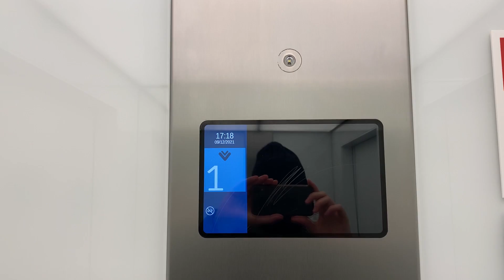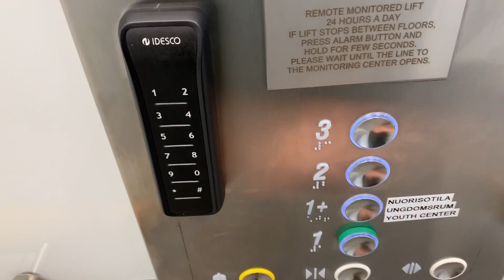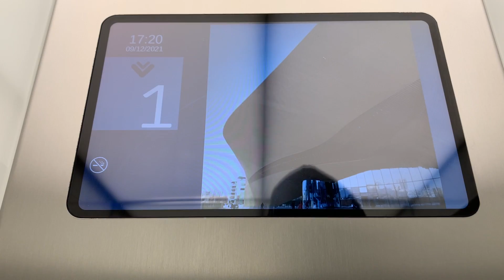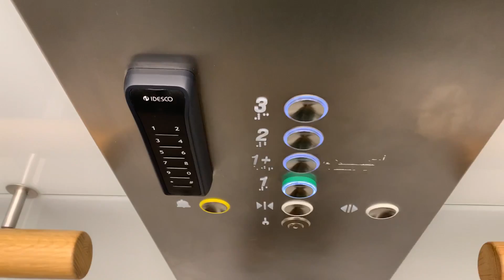2x 2018 OTIS GeN2 Stream Ambiance MRL tr. elev. @ Helsinki Central Library Oodi, Kluuvi, HKI, FI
These are elevators 4 and 5 at Helsinki Central Library Oodi (In Finnish: Helsingin keskustakirjasto Oodi). The north elevator is number 4 and the south elevator is number 5. These two elevators are south elevators. The passenger elevators of Helsinki Central Library Oodi have eView display screens inside the cabs. The eView display screens show time of clock, date, current floor, direction and no smoking sign. The elevators can also show some photos of Helsinki Central Library Oodi but elevators number 2 and 4 didn't when I visited there, only elevator number 5 did. When the elevators are at floor 1+, the elevator indicators don't show plus mark after number 1. The indicators show just number 1 on different side of the floor indicator space than on 1st floor depending on the side of the doors. The place of the number 1 is different in the elevators. Outside indicators work the same way but instead of empty space they show a star on the empty sides when the elevators are on 1st floor or floor 1+. The elevators were used to announce floors, doors and directions in Finnish and Swedish but they didn't this time. Floor 1+ has youth center on balcony. Floor 1+ was locked off this time. Floor 1+ is probably open for public at daytime. Otherwise access to floor 1+ requires number code. Helsinki Central Library Oodi was opened on 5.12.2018.

Location: Helsinki Central Library Oodi, Kluuvi, Helsinki, Finland

Brand: OTIS
Type: OTIS GeN2 Stream MRL traction, ReGen, Ambiance fixtures with eView display
Year installed: 2018
Floors served: 4 (*1*, (1+), 2, 3)
Capacity: 21 persons or 1600 kg
Serial (north (4)): B1NE6245
Serial (south (5)): B1NE6246